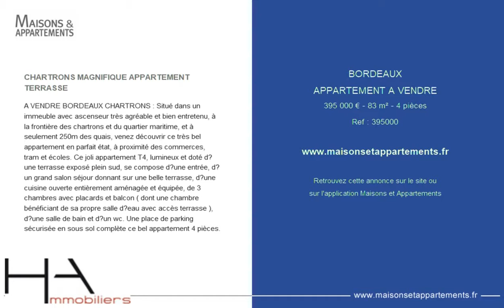BORDEAUX - APPARTEMENT A VENDRE - 395 000 € - 83 m² - 4 pièces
Référence : 395000

CHARTRONS MAGNIFIQUE APPARTEMENT TERRASSE
A VENDRE BORDEAUX CHARTRONS : Situé dans un immeuble avec ascenseur très agréable et bien entretenu, à la frontière des chartrons et du quartier maritime, et à seulement 250m des quais, venez découvrir ce très bel appartement en parfait état, à proximité des commerces, tram et écoles. Ce joli appartement T4, lumineux et doté d’une terrasse exposé plein sud, se compose d’une entrée, d’un grand salon séjour donnant sur une belle terrasse, d’une cuisine ouverte entièrement aménagée et équipée, de 3 chambres avec placards et balcon ( dont une chambre bénéficiant de sa propre salle d’eau avec accès terrasse ), d’une salle de bain et d’un wc. Une place de parking sécurisée en sous sol complète ce bel appartement 4 pièces.

Cette annonce vous est proposée par l'agence HA IMMOBILIERS